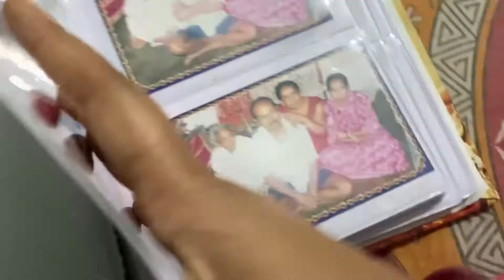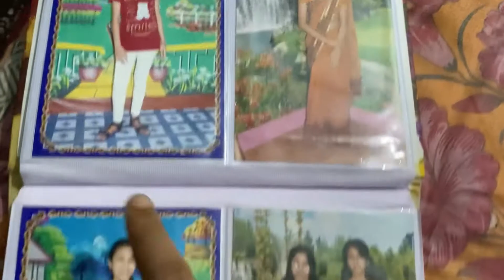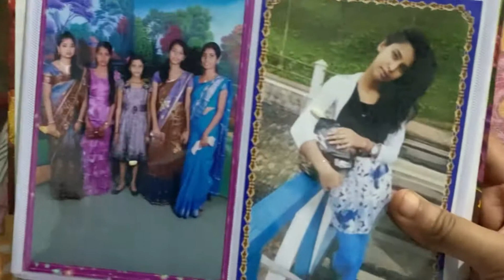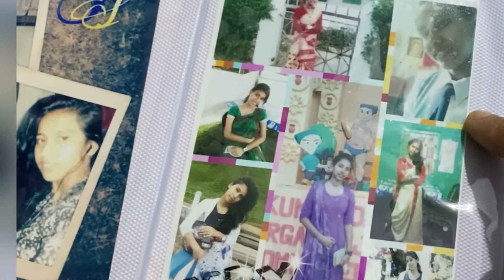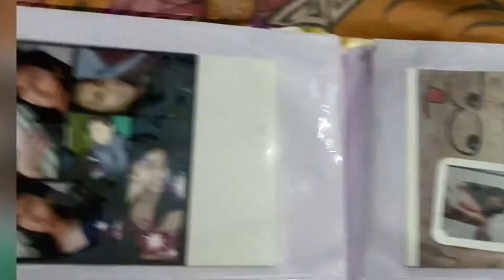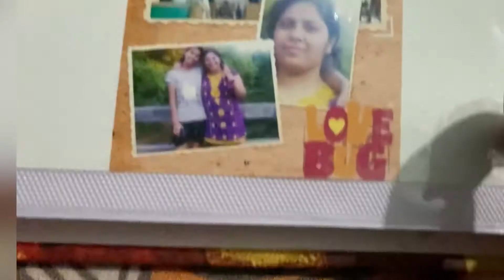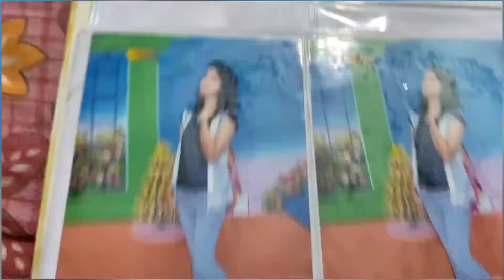MY OLD MEMORIES 📸🎞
Hi guyzz today I am sharing my old memories

Instagram : I'm on Instagram as kajaldiproy1234. Install the app to follow my photos and videos.

Note : Follow the step if you love me ❤️

Please guyzzz dont foget to follow this 4 step guyzzz ❤️❤️😍❤️❤️❤️

Need All your support and love ❤️ guyzzz pleaseee be with mie 🥰🥰🥰